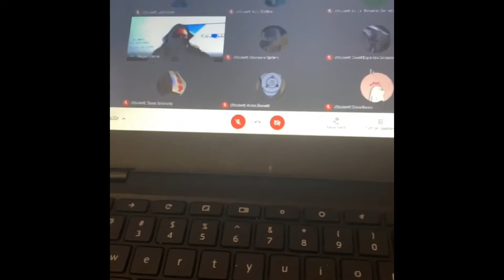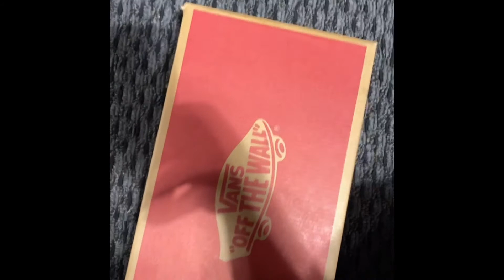CVTV Weekly - April 30, 2021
In this week's episode Mr. Nowlin and Mr. Beal get their hands dirty with a cool science experiment and we also take a look at what life is still like for our remote students.